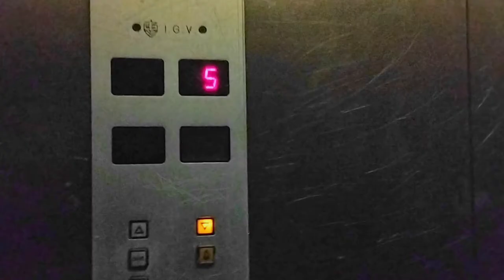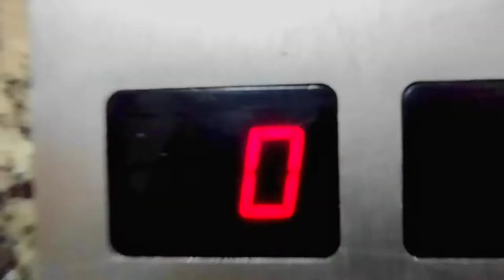My first Cigarette Wala vlog 😁❤️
vlog banauna sikhdai i xuhh k hi Bolney aayana vaney Quality ni Low aako 🥺🥺MBL Ramro sang thamyauna sakena🥺❤️ sorry for UAE seeing on Car number plate really sorry 🥺🥺